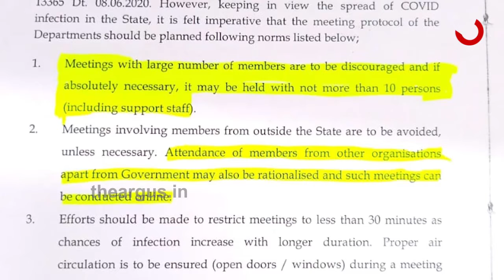କୋରୋନା କଟକଣା ବେଳେ ସରକାରୀ କନଫରେନ୍‌ସ ହଲ୍‌ରେ କାର୍ଯ୍ୟକ୍ରମ ...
22 ଜୁନ୍‌ରେ ଏକ କାର୍ଯ୍ୟକ୍ରମରେ ଏମିତି କିଛି କଥା କହି ଏବେ ଚର୍ଚ୍ଚାରେ ସ୍ବାସ୍ଥ୍ୟମନ୍ତ୍ରୀ ନବ ଦାସଙ୍କ ଝିଅ ଦୀପାଲି ଦାସ । ହେଲେ ସେ ଯେଉଁ କାର୍ଯ୍ୟକ୍ରମରେ ସାମିଲ ହୋଇଥିଲା ଯେଉଁ ଟ୍ରଷ୍ଟର ଏଇ କାର୍ଯ୍ୟକ୍ରମ ତାକୁ ନେଇ ଏବେ ବିବାଦ ଦେଖାଦେଇଛି